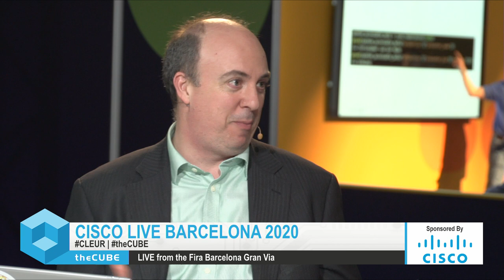Michael Beesley, Cisco | Cisco Live EU Barcelona 2020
Michael Beesley, CTO, Cisco Service Provider Business, sits down with John and Stu at Cisco Live EU Barcelona 2020.